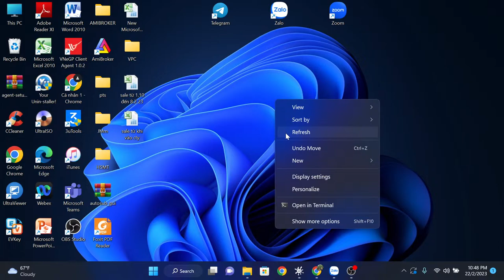Sự kiện trực tiếp của Xuân Thịnh Bùi